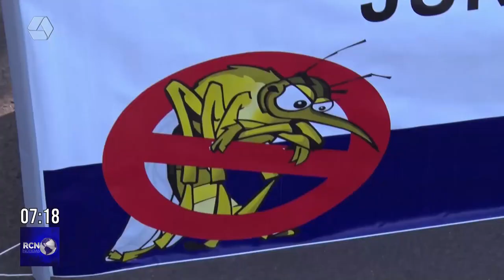Estado e município atuam em força-tarefa contra a dengue em Três Lagoas